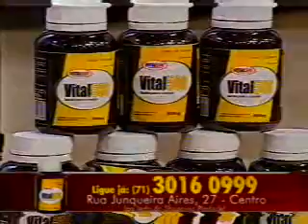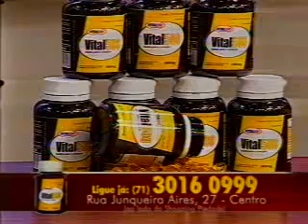bocao parte2 1 2601